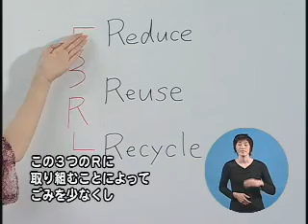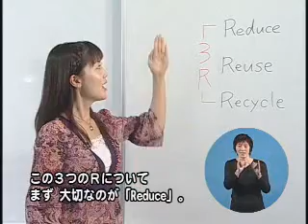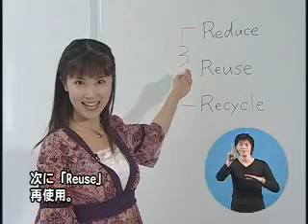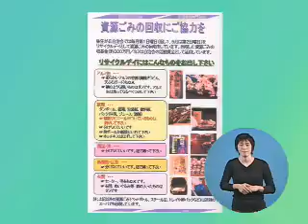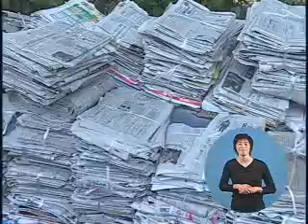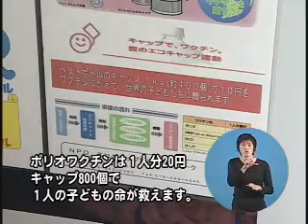みんなでつくる循環型都市 さんだを目指して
ごみ政策課の取り組みや、市民が主体となりごみ減量を推進する地域活動を紹介